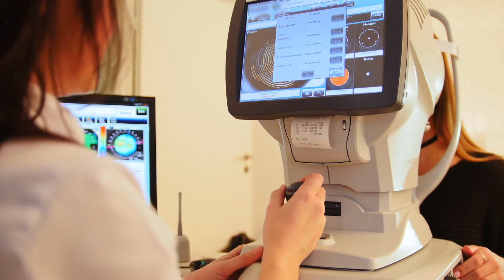Što uzrokuje pjege na očima?